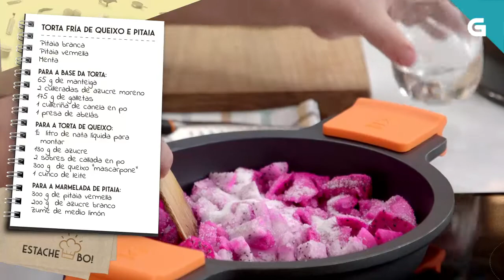Torta fría de queixo e pitaia